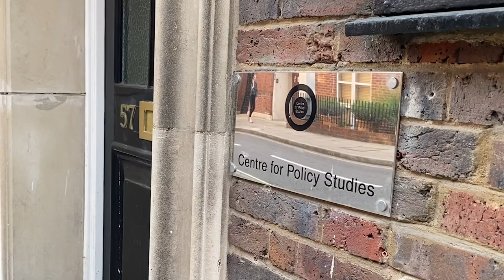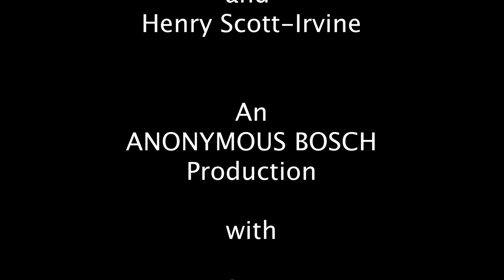The Tufton Street Clubs (Full Colour Version)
Once upon a time children there was a big house in Tufton Street where all the Tufty Clubs came to ruin Britain for the rest of us. WATCH WITH MOTHER ...